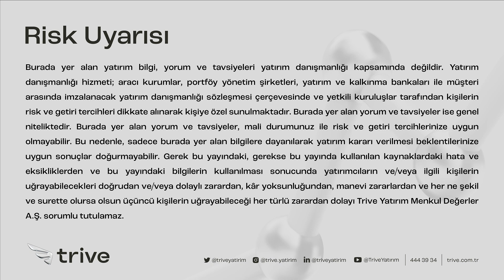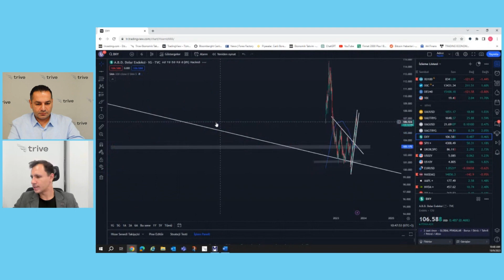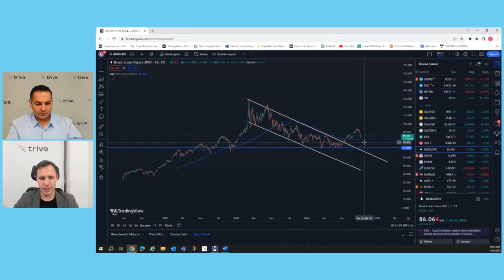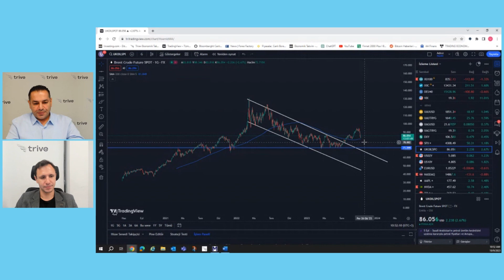Altın ve Petrol Jeopolitik Risklerle Yükseliyor! ABD Tahvil Getirileri Zirvede! | Forex+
📌 Hisse alım-satımı ve VİOP işlemlerinde sıfır komisyon Trive'da!